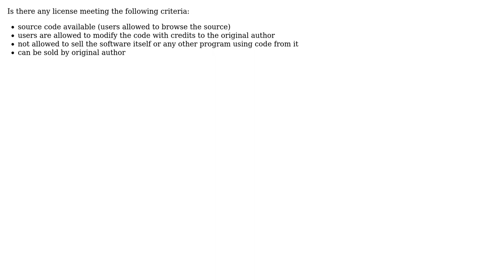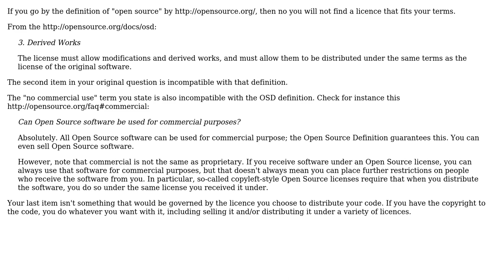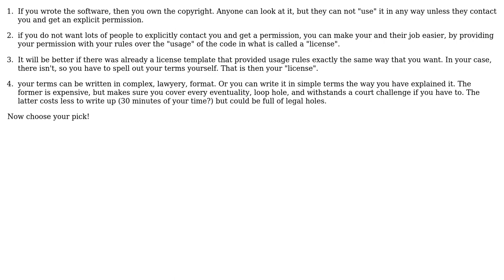Software Engineering: Is there an open source license with proprietairy-like terms? (3 Solutions!!)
Software Engineering: Is there an open source license with proprietairy-like terms?